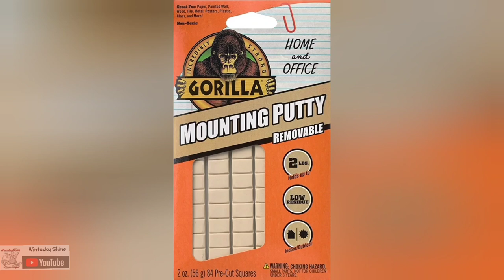UDIRC UDI018 BERTPERTS just out for a run. Camera test and will the gorilla putty work?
Cheerwing Large RC Racing Boats, Brushless Remote Control Boat 40 Km/h with LED Lights High Speed for Adults and Kids

GORILLA MOUNTING PUTTY...
Gorilla Removable Mounting Putty, 84 Pre-cut Squares, Off White (Pack of 3)